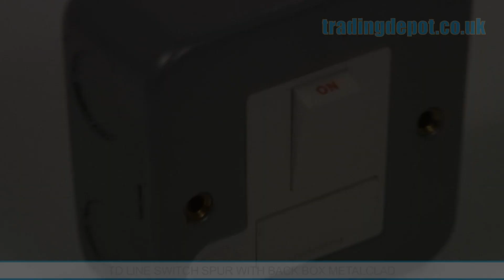TRADING DEPOT: TD Line Switch Spur With Back Box Metalclad Part no: TLM422METALCL